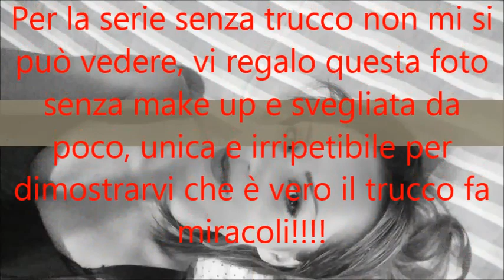Semplicemente Daisy Ciotti ...... by Gianpaolo Stival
.Quando la Professionalita' supera la BELLEZZA!

Daisy Ciotti e' tutto questo in un'unica persona.

Disponibile per shooting dal fashion al glamour, ho tante idee e progetti da proporre. Kiss